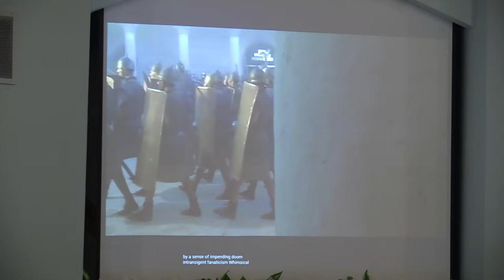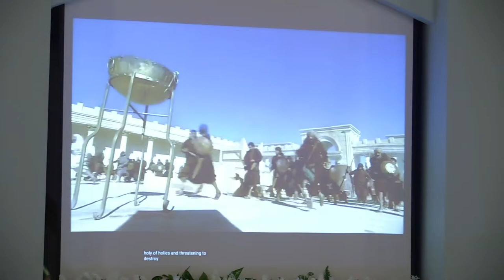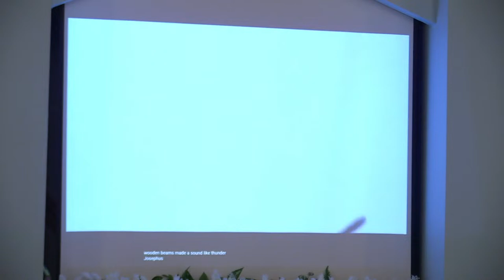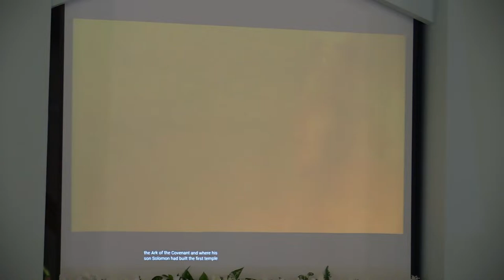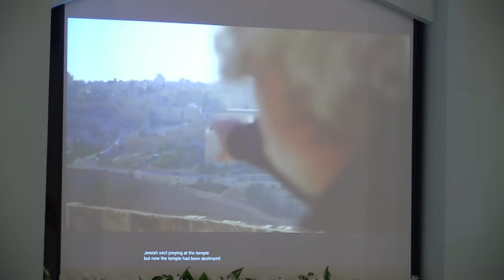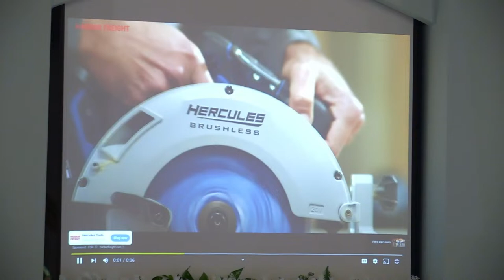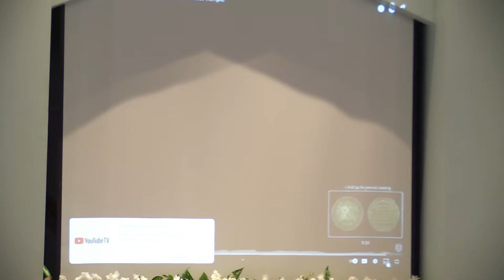Sabbath School Teacher - Pastor Ovid Radulescu 4\13\2024